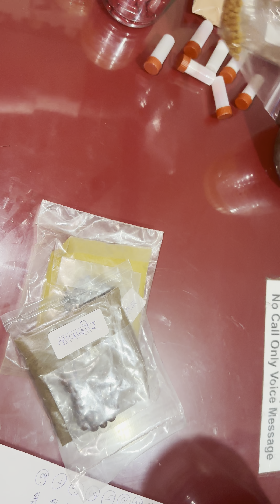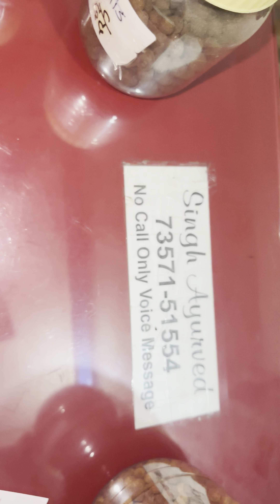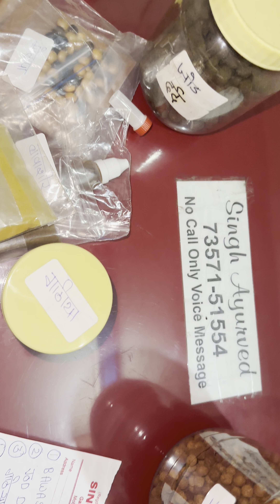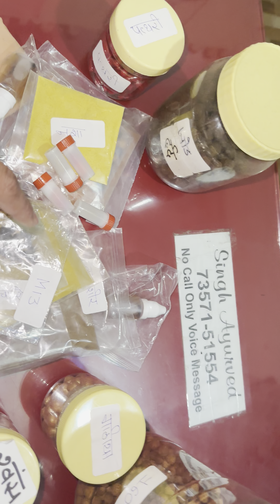February 21, 2024